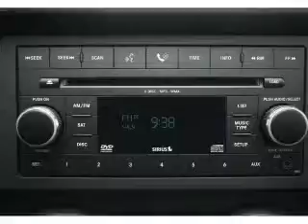2010 Jeep Wrangler Unlimited - Bloomington IL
Year: 2010
Make: Jeep
Model: Wrangler Unlimited
Trim: Sport
Engine: 3.8 liter 6 cylinder 12 valve
Transmission:
Color: Black
Mileage: 19862
Address:
1608 S. Morrissey Dr.